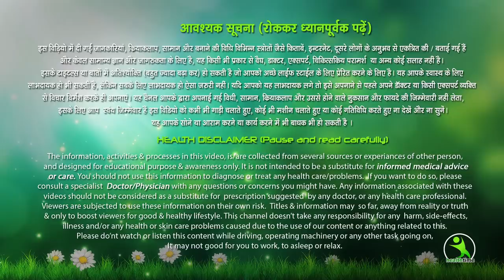2 हफ्ते में 3 से 4 इंच साइड फैट सीधा ग़ायब 😱😱😱 👉👉 Amazing Exercise for Side Fat 💪💪💪